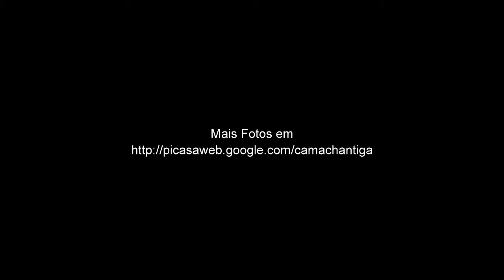Camacha de Antigamente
Há cerca de um ano Nuno Abreu começou um projecto de recolher fotografias da Camacha antigamente, que estavam dispersas por vários Blogs e Sites, hoje em dia já conta com fotografias que retratam os séculos passados, situações sociais e familiares, pessoas e lugares.
Se no seu baú encontrar uma fotografia da Camacha antigamente não hesite em enviar, pode consultar todas as fotos